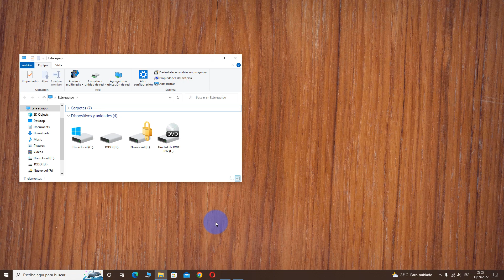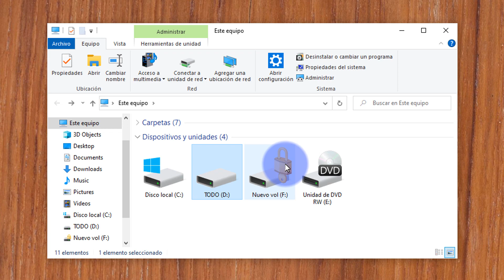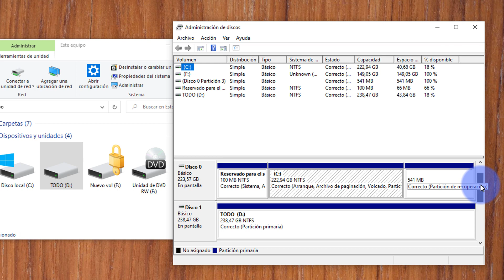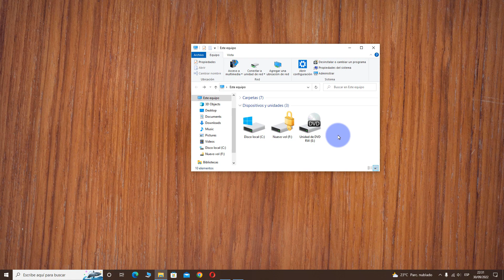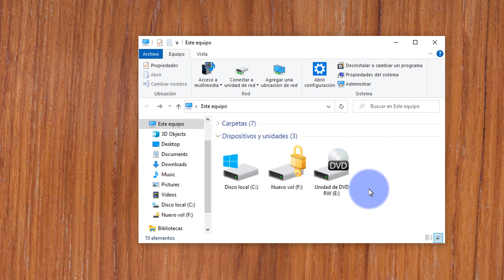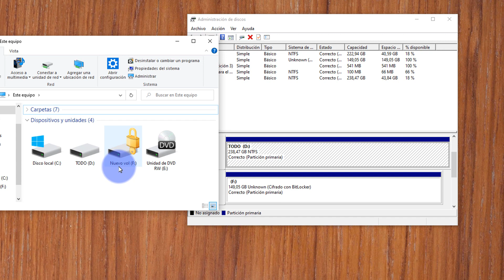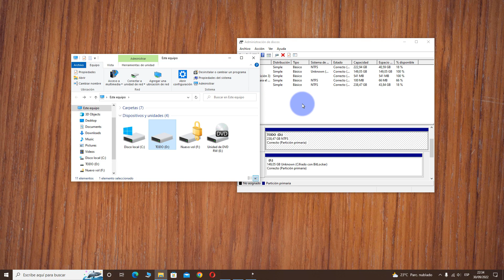Esconder Disco Duro - Como OCULTAR el Disco Duro en Windows (sin programa)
Esconder Disco Duro - Como OCULTAR el Disco Duro en Windows